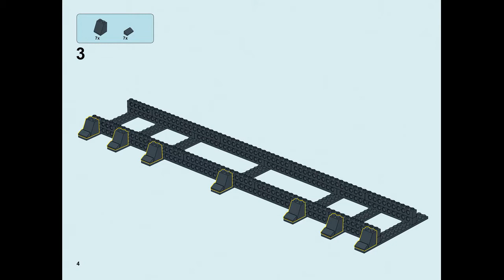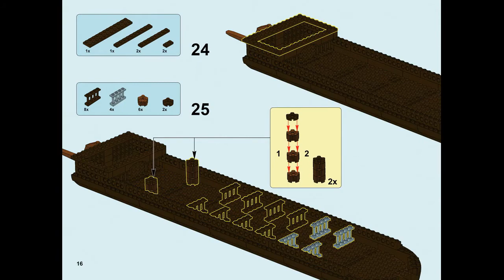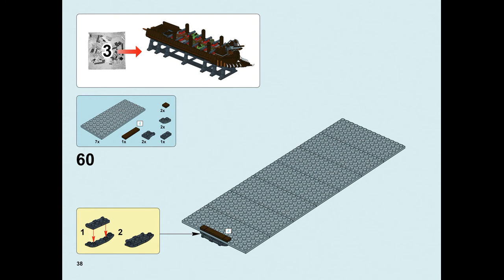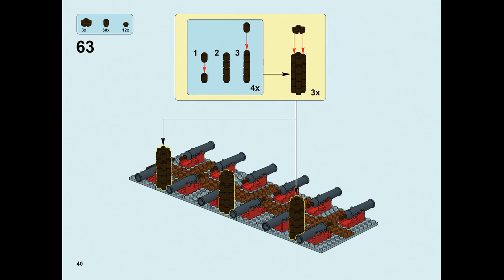Instruction for Lepin 16016 Flying the Netherlands, p.01-40